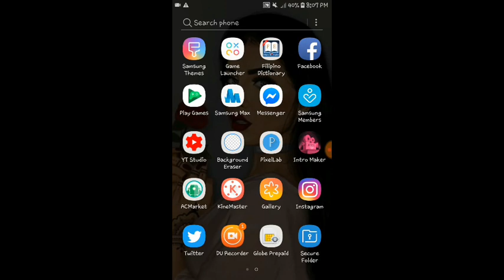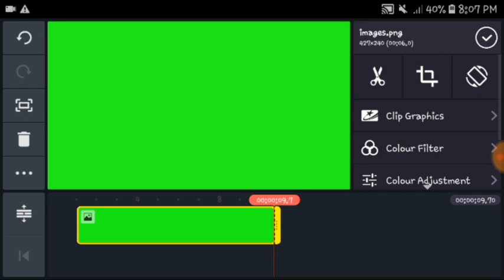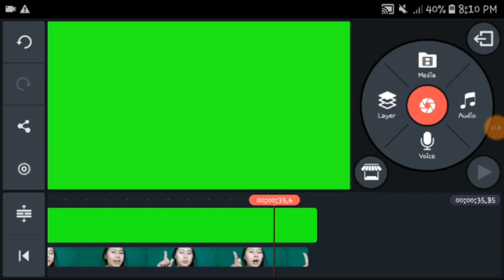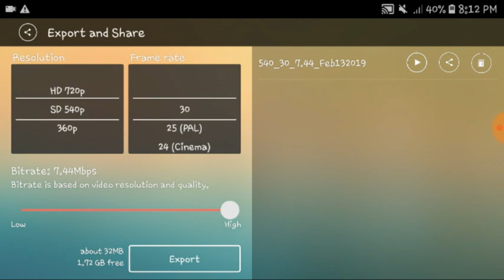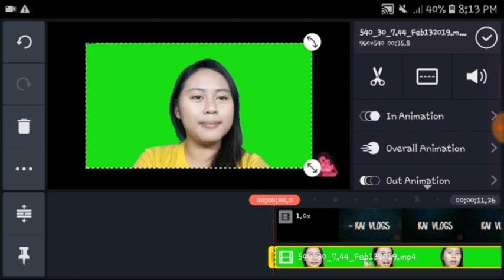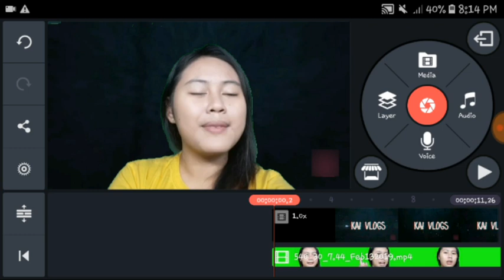HOW TO USE GREEN SCREEN EFFECT USING KINEMASTER (2019)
I hope na nakatulong sainyo tong video na to guys 💛